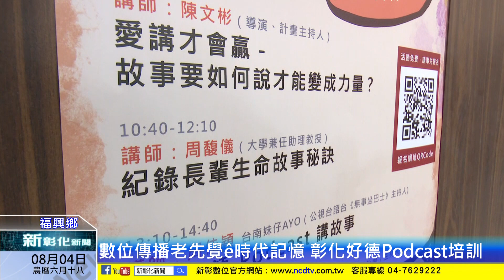新彰化新聞20230804 數位傳播老先覺ê時代記憶 彰化好德Podcast培訓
台語是本土的母語，但隨著時代的變遷，講台語的人越來越少，為了落實本土語言生活化與現代化，彰化縣好德做工行善團協會辦理【老先覺ê時代記憶】活動，邀請講師帶領學員學習紀錄長輩說彰化在地故事、製作台語podcast節目，希望透過工作坊的培訓，將彰化在地故事系統性的轉譯成數位聲音地圖，讓更多人認識彰化。